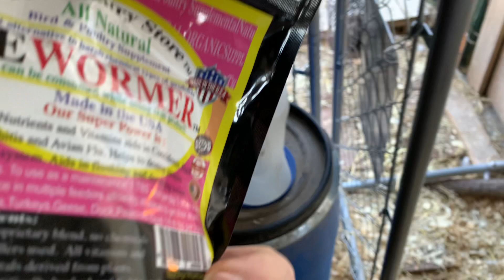My rooster crowing about the temps.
57 degrees Fahrenheit today, and Laddie Roo is crowing his joy.